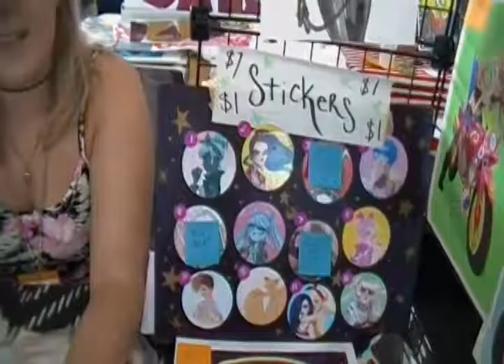Babs Tarr - APE 2014 Artist Interview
Babs Tarr is an illustrator and comic artist living in San Francisco, CA working on the latest Batgirl series from DC Her debut issue is available in stores today 10/8/14. Babs discusses her impact on Batgirl, some thoughts on the west coast comic scene, and how she recently launched head-first into comics through DC. Her prints and stickers can be purchased from her

She will be attending New York Comic Con (New York, NY), Thought Bubble (Leeds, England), CTN animation eXpo (Burbank, CA), WonderCon (San Francisco, CA) and will also be doing a signing at Mission: Comics & Art in San Francisco on October 15th.